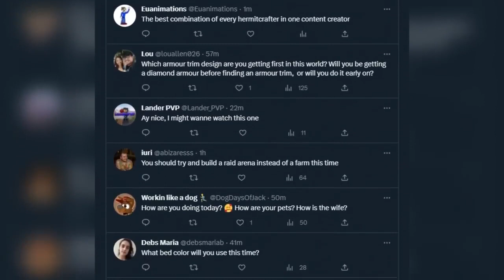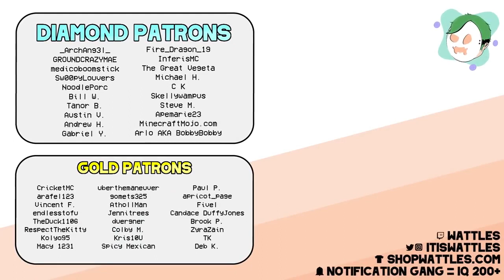A PERFECT BEGINNING! Minecraft 1.20 Guide Survival Lets Play #1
Minecraft Guide continues with our very first build of the world, a starter house! A Minecraft starter house is a simple yet essential build in any survival world. Starter houses are the key to safety and early game success. In this video i talk about how to make a starter house quickly, easily, and make it look good too! What should we do next?!